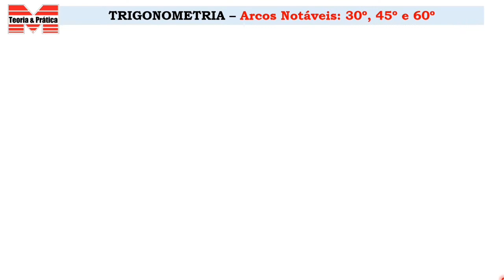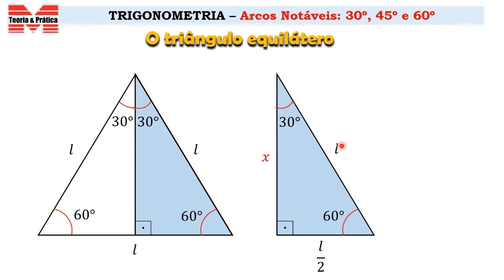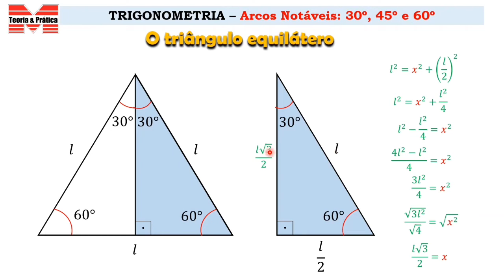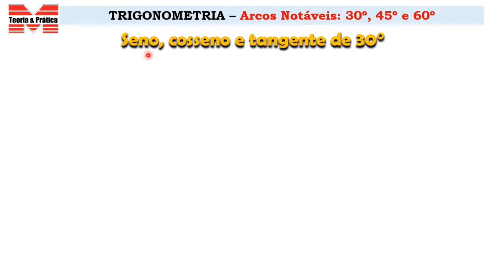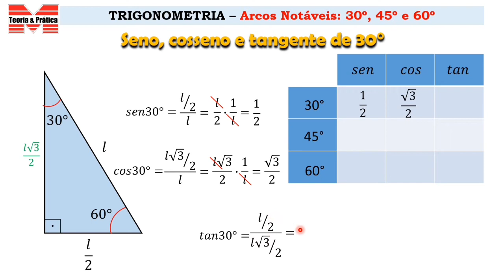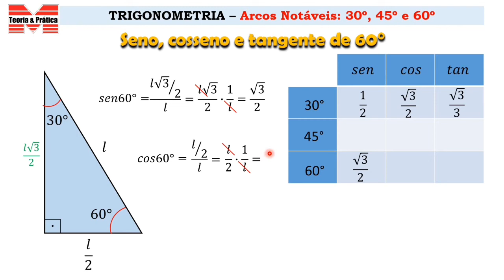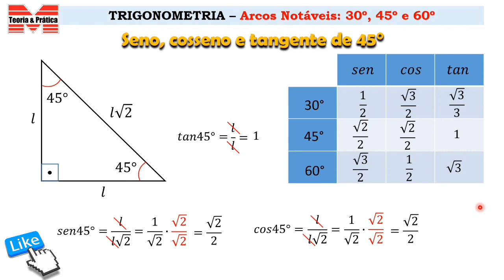Arcos Notáveis_TRIGONOMETRIA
Esta é a aula 02 de Trigonometria. Vamos explorar os arcos notáveis ou ângulos notáveis. Mostraremos todos os passos para montar a tabela trigonométrica dos arcos notáveis. Partiremos do triângulo equilátero que será dividido ao meio para o cálculo do seno, cosseno e tangente de 30º e 60º. Em seguida, utilizaremos um triângulo isósceles para calcular o seno, cosseno e tangente de 45º. Bons estudos!